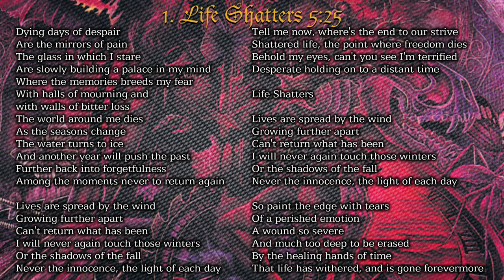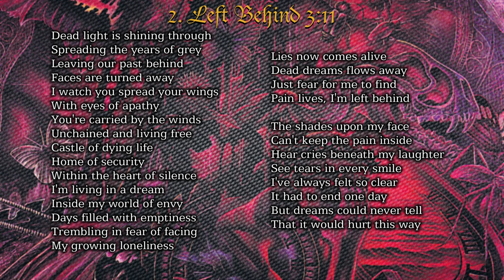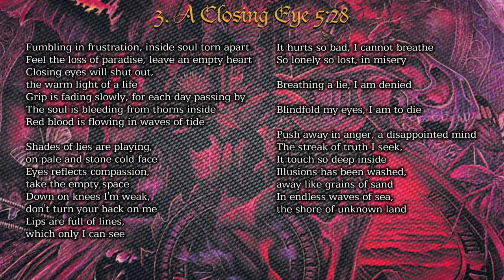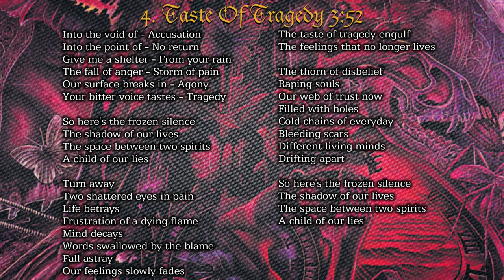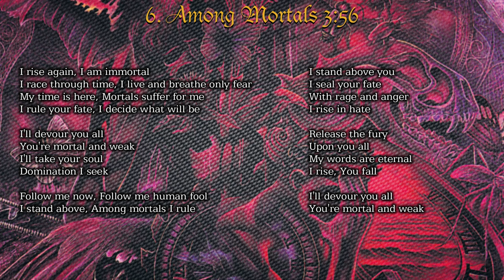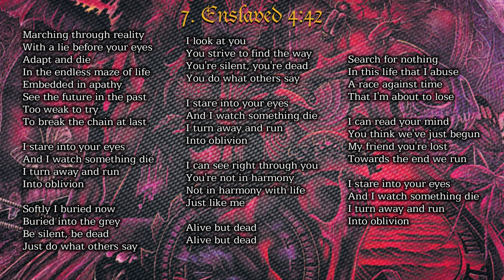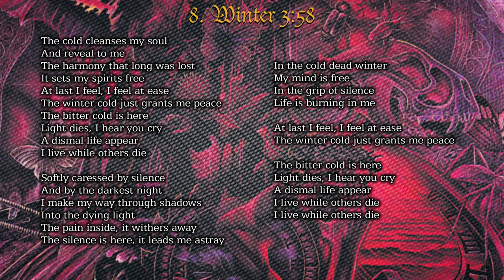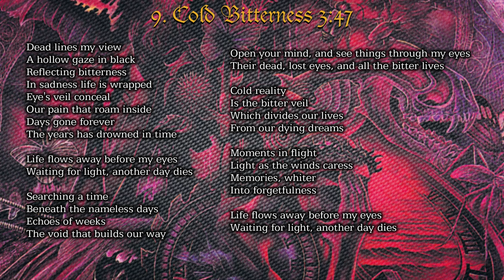Desultory - Bitterness (4K | 1994 | Full Album & Lyrics)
Fan-made video. All copyrights in the video are owned by Desultory and associated parties.

Bitterness
Desultory
June 21st, 1994
CDZORRO 77
Metal Blade Records

Klas Morberg | Vocals, Guitars
Stefan Pöge | Guitars
Håkan Morberg | Bass
Thomas Johnson | Drums

1. Life Shatters 00:00
2. Left Behind 05:23
3. A Closing Eye 08:33
4. Taste Of Tragedy 13:58
5. Bleeding 17:49
6. Among Mortals 22:16
7. Enslaved 26:12
8. Winter 30:53
9. Cold Bitterness 34:49

if you like what you see and keep it going, you can donate 3€ to this address: